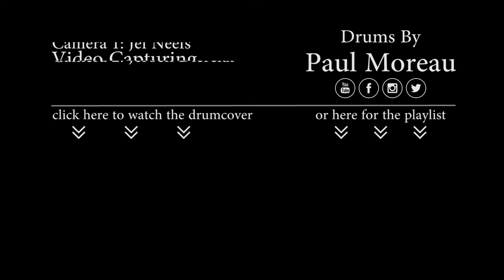Paul Moreau | Paramore - Brick By Boring Brick | Vlog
Social media!